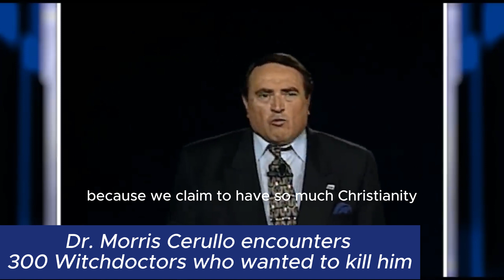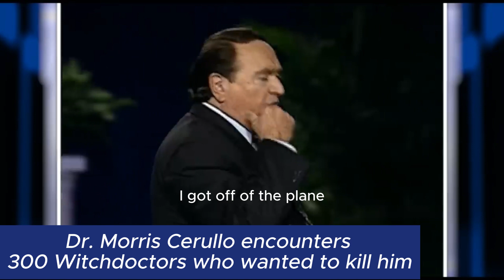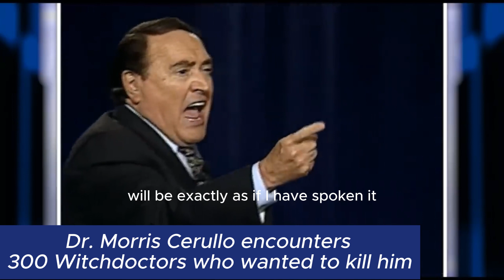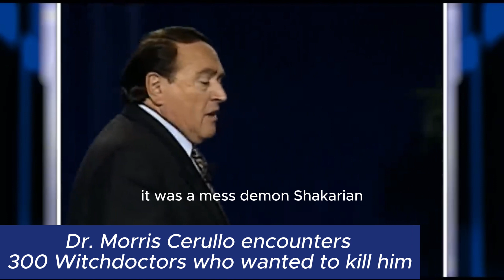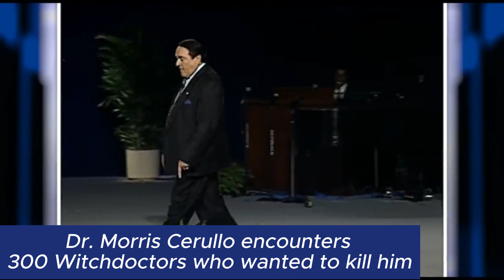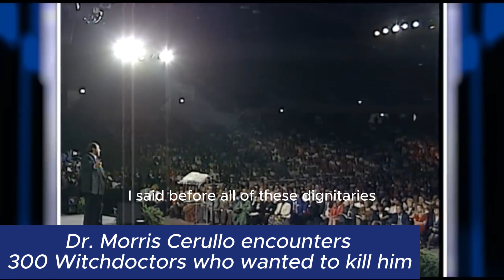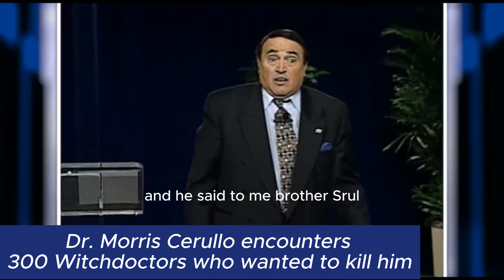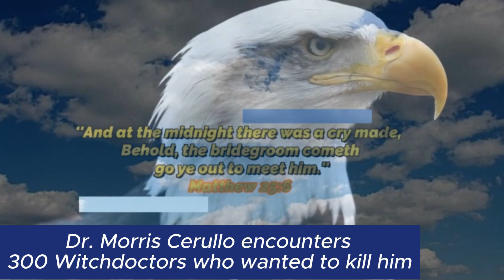Spiritual Authority - Dr. Morris Cerullo encounters 300 witchdoctors in Haiti who wanted to kill him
Spiritual Authority - Dr. Morris Cerullo encounters 300 witch doctors in Haiti who wanted to kill him during his crusade.